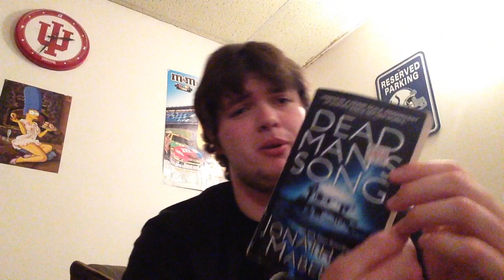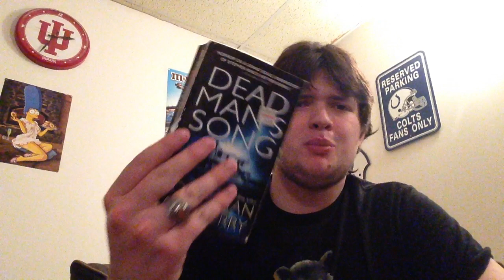Dead man's song by Jonathan Maberry.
I review the second book in the pine deep trilogy by Jonathan Maberry. Definitely an improvement over the first book.